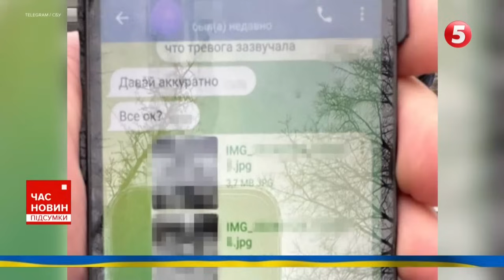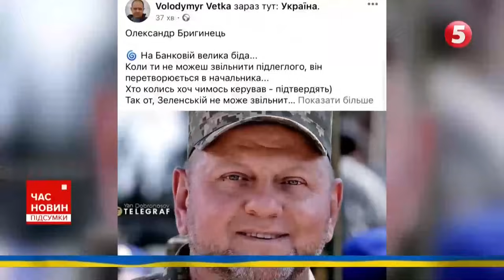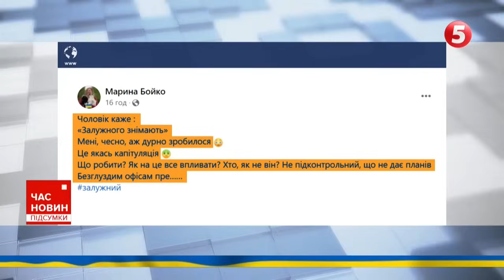🦉⚡️Нові заяви Буданова: «Наступ росіян ВИЧЕРПАЄТЬСЯ». 706 день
Коли закінчиться війна? Відповідь може бути дуже неточна і з доволі розмитими формулюваннями. Але коли закінчиться нинішній російський наступ, знає українська розвідка. Які дати озвучує керівник ГУР Кирило Буданов? Про російські ракети, північнокорейську підтримку, Кримський міст та українські ракети "Нептун", які готуються до історичних завдань. Докладніше про події 706-го дня великої війни - у матеріалі Олексія Пасака.

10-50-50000 - будь-яка сума має значення.

Разом переможемо!
Слава Україні!